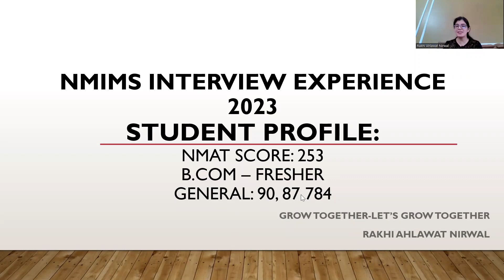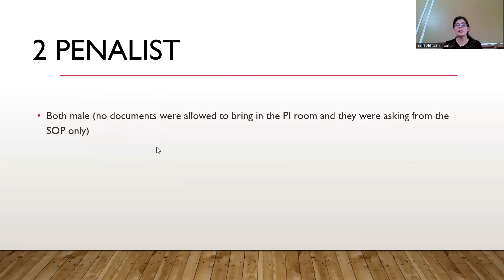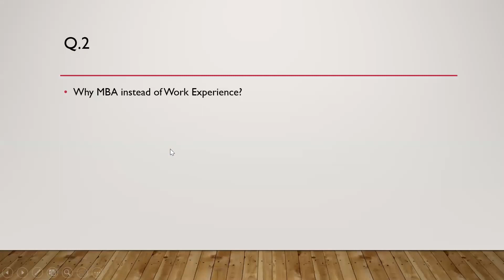NMIMS Actual interview Experience | Interview Questions| NMAT | NMIMS Mumbai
In this video, I shared the NMIMS  actual interview experience.

if you want to arrange a mock interview please share your interview dates and information.
We will definitely arrange a mock interview.

Please help us to reach out to maximum student.